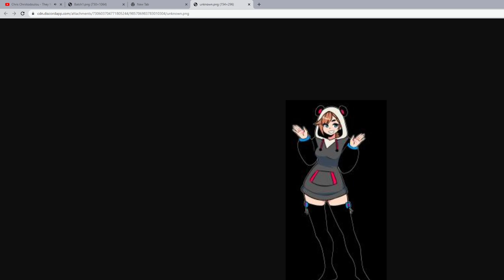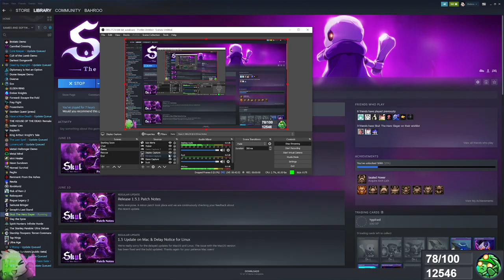AdmiralBahroo Streams - Cult of the Lamb & Skul: THS [2] & Brotato [2] & Nomad Survival [6/19/2022]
Stream Title ► Starting a cult (more demos later)
Stream date ► June 19th 2022
Timeline:
00:00:00 - Cult of the Lamb
00:43:00 - Skul: The Hero Slayer
01:50:00 - Brotato
03:55:00 - Nomad Survival